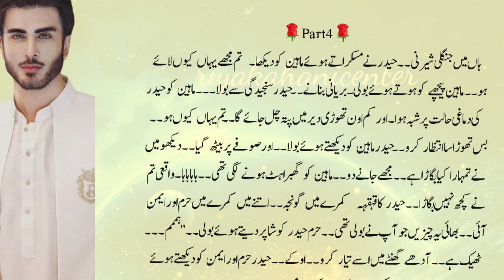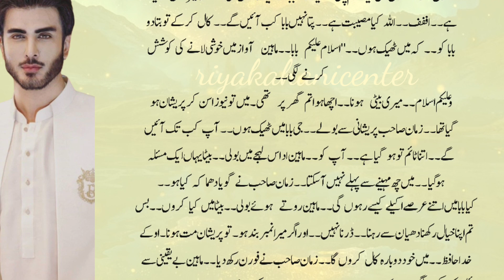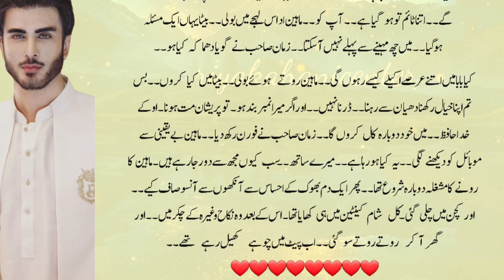It's forced marriage and suspens full novel|part4|very romantic bold novel|Urdu novel book stories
It's forced marriage and suspens full novel|part4|very romantic bold novel|Urdu novel book stories||@Areej Shah Novels